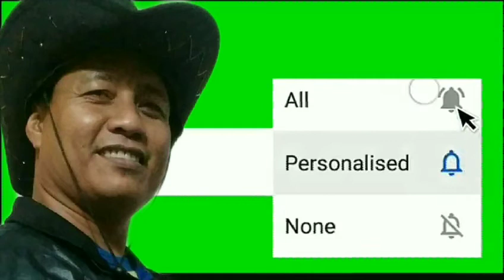Dancing Tricycle Driver Broom Broom Hataw na Hataw